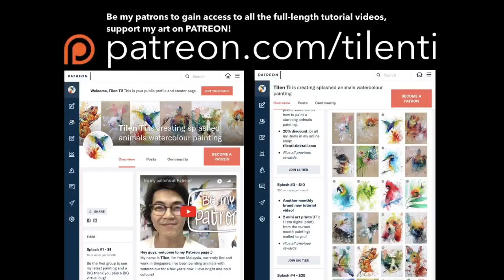Tutorial video #52 - BLUE TIT the painting process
Step by step painting process of a blue tit, enjoy! 😉